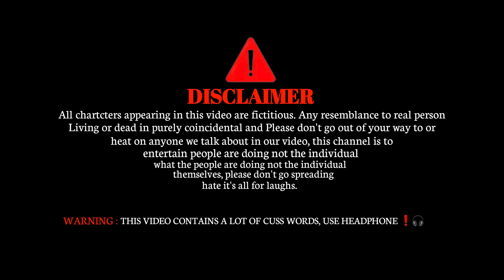पथेरा // Pathera // एक सची घटना पर आधारित // Krishna Zaik Comedy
Team work
Krishna zaik            Subash raza
Pankaj babu

Arshad Bhai         Nanhe Nadan
Pakaj Virgo
Krishna Dewana
Pawan lohar
Ranjan Patel

THUMBNAIL - Lucky Art

Editing. 🖥️ Krishna zaik

script  ✍️ Krishna zaik

Video  director  Krishna zaik

                 आप सब इस वीडियो को खूब प्यार दे और share  करे अपने दोस्तो के पास , अपने परिवार मैं
                  हमलोग का Team पूरा प्रयास करेगा आपलोगो
को हसाने का

2022 comedy Krishna Zaik
Krishna Zaik Josh video
krishna zaik ka dehati Cricket video
Krishna  Zaik official
Krishna Zaik
zaik music
krishna Zaik ka sabse dhakar comedy video
krishna Zaik reel video
Krishna zaik Short video

NEW Year नया साल मनाएंगे , मूरगा खरे बनाएंगे new year full comedy video,Funny nagin,Dogla brand, आइस्क्रीम पलस नाईस क्रीम , पापा बहरा ना लागे , कुंवारी,
आज के प्यार , बहिल बेकार ,funny comedy video,
murga parti , krishna zaik ka Holi video,
krishna zaik criket wala video , dehati cricket krishna zaik , Desi Cricket krishna zaik,
 सन 2001 krishna zaik ka , lockdown video krishna zaik , लॉकडाउन krishna zaik , krishna zaik ka  लटू comedy video, देसी गोलगापा , गोलगपा पार्ट 2,
Krishna Zaik मुखिया वीडियो, गुटका vs खटिया,चाटना
 हद पार के ,